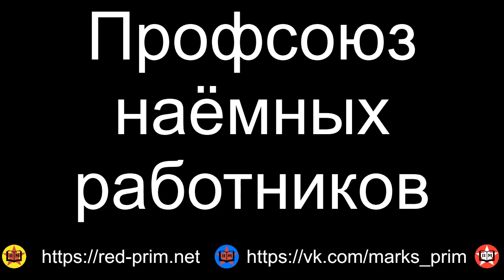Профсоюз наёмных работников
г. Владивосток, ул. Пушкинская, 25в. ост ДВГТУ.